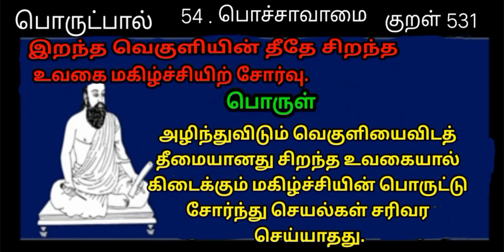Thirukkural / World Tamil Friends Thinam oru Thirukkural / Kural 531 / திருக்குறள் / குறள் 531